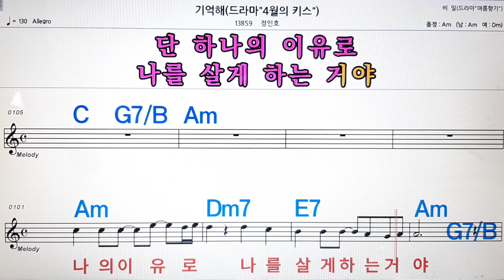기억해/정인호💋노래방, 악보,반주, 가라오케 ,코드, 가사 .💖Karaoke, Sheet music ,Chord, Lyrics ,MR